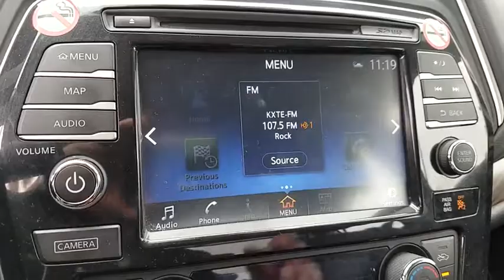2017 NISSAN MAXIMA Henderson, Las Vegas, Laughlin, St George, Flagstaff, NV P15074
PEARL WHITE [LISTING TYPE] 2017 NISSAN MAXIMA available in Henderson, Arizona at Findlay Honda Henderson. Servicing the Las Vegas, Laughlin, St George, Flagstaff, NV area.

REDUCED FROM $25,784!, PRICED TO MOVE $900 below Kelley Blue Book!, EPA 30 MPG Hwy/21 MPG City! Platinum trim. CARFAX 1-Owner, Excellent Condition. Nav System, Moonroof, Heated/Cooled Leather Seats, Back-Up Camera, Aluminum Wheels. CLICK ME!br /br /KEY FEATURES INCLUDEbr /Leather Seats, Navigation, Heated Driver Seat, Cooled Driver Seat, Back-Up Camera MP3 Player, Keyless Entry, Child Safety Locks, Steering Wheel Controls, Heated Mirrors. Nissan Platinum with Pearl White exterior and Charcoal interior features a V6 Cylinder Engine with 300 HP at 6400 RPM*. Serviced here, Non-Smoker vehicle. br /br /EXPERTS REPORTbr /Edmunds.com's review says The 2017 Maxima may not have the brand name of a luxury car, but it has the interior of one. Passengers are surrounded by quality materials, including soft-touch surfaces on most of the major touch points.. Great Gas Mileage: 30 MPG Hwy. br /br /EXCELLENT VALUEbr /Reduced from $25,784. This Maxima is priced $900 below Kelley Blue Book. br /br /Pricing analysis performed on 12/6/2018. Horsepower calculations based on trim engine configuration. Fuel economy calculations based on original manufacturer data for trim engine configuration. Please confirm the accuracy of the included equipment by calling us prior to purchase. br /
Around View Monitor w/Moving Object Detection,Blind Spot Warning & Rear Cross Traffic Alert,Forward Emergency Braking,HomeLink Universal Transceiver,Predictive Forward Collision Warning,7.0-Inch Drive-Assist Display,8.0-Inch Multi-Touch Color Monitor,AM/FM/CD/MP3/WMA Audio System,Apple Carplay Capability,Audio & Navigation Voice Recognition,Bluetooth Wireless & Hands-Free Phone,Bose Premium 11-Speaker Audio System,Driver Seat/Mirror/Steering Wheel Memory,Dual Zone Automatic Temperature Control,Heated Steering Wheel,Intelligent Climate Control,Intelligent Cruise Control,Nissan Navigation System,NissanConnect Capability,NissanConnect w/Navigation,Power Climate-Controlled Front Seats,Power Tilt/Telescoping Steering Column,Premium Ascot Leather-Appointed Seats,Satellite Radio Capability,Dual Panel Power Panoramic Moonroof,Fog Lights,Nissan Intelligent Key & Push Button Ignition,Power Heated Exterior Mirrors,Rain-Sensing Variable Intermittent Wipers,Remote Engine Start System,Reverse Tilt-Down Exterior Mirrors,Smart Auto Halogen Headlights,4-Wheel Disc Anti-Lock Braking System,Front & Rear Sonar System,Vehicle Dynamic Control & Traction Control